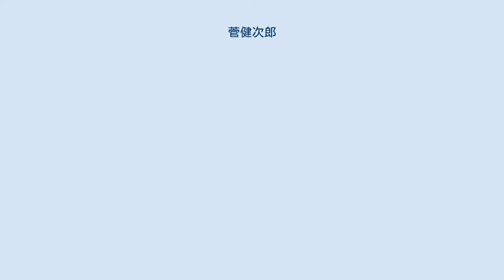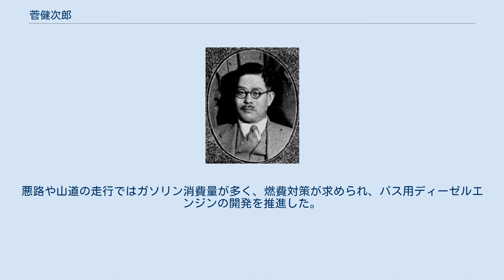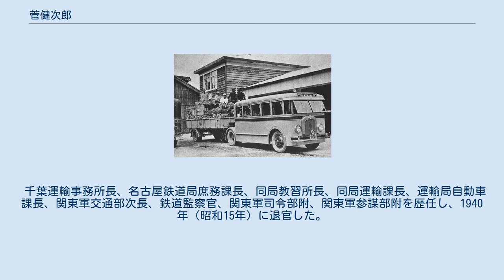菅健次郎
菅健次郎 旧国鉄バス水口営業所近くの顕彰碑 菅 健次郎（かん けんじろう、明治28年（1895年）5月6日 - 昭和21年（1946年）4月1日）は、日本の鉄道官僚、柔道家。
国鉄バス創始者とも言われる。
 滋賀県甲賀郡水口町（現在の甲賀市）出身。
水口小学校卒業、旧制膳所中学校、第五高等学校を経て、1921年（大正10年）に東京帝国大学法学部法律学科（独法）を卒業。
講道館柔道七段を授けられている。
 鉄道省に入省。
在外研究員となり、1928年（昭和3年）にアメリカに渡り、自動車運輸の重要性に着眼し、2年半、欧米にて調査研究を行った。
省営自動車（旧国鉄バスの前進）の創設に尽力した。
当時は外国産のバスに押され、国産バスについても外国製部品の組み立てが多く、完全な国産はできていなかったところ、運輸局長久保田敬一の指示により、国産バスの開発を推進した。
 1930年（昭和5年）12月20日、嚆矢線として岡多線（岡崎・多治見・高蔵寺間）57.1kmにはじめて省営自動車を開通させた。
以後、1931年（昭和6年）5月11日の三山線（三田尻・山口間）、1932年（昭和7年）3月25日に亀三線（亀山・三雲間、のち亀草線）をはじめ、全国に多数の路線を建設した。
なお、最初の3線は菅が試験線として創ったもので、車輛、道路、運転、営業、民間の補填など、様々な研究を行った。
悪路や山道の走行ではガソリン消費量が多く、燃費対策が求められ、バス用ディーゼルエンジンの開発を推進した。
 バスの開発とともに、大出力エンジンの応用により、機関車、車、建設機械、船舶機関などにも活用できるとその必要性を説いた。
 千葉運輸事務所長、名古屋鉄道局庶務課長、同局教習所長、同局運輸課長、運輸局自動車課長、関東軍交通部次長、鉄道監察官、関東軍司令部附、関東軍参謀部附を歴任し、1940年（昭和15年）に退官した。
退官後は、華北交通株式会社自動車局長、同参与・済南鉄路局長、帝国薪炭統制会理事、全国自動車燃料会長を歴任した。
 亀草線のバス